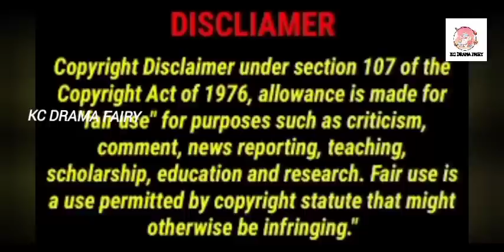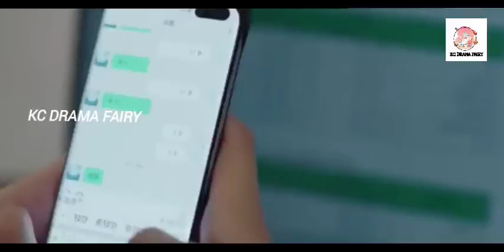Part 4//CONTRACT MARRIAGE 💕 Single CEO Daddy💕Contract Marriage Single Mom new drama TAMIL Explained